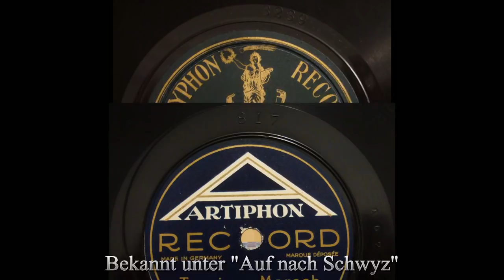Frick Eichmann; Schwyzer Einzugsmarsch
Schwyzer Einzugsmarsch aus den 20er Jahren, alis Auf nach Schwyz / Tessiner-Marsch / Über die Teufelsbrücke und Am Sunntignamittag.

Hier ein Beispiel, wie die Musikanten früher Melodien übernommen und teils neue Namen gegeben haben. So wurden die Tänze aber immerhin überliefert, wenn auch nicht für alle nachvollziehbar. Aber eben - nur wenn ein Tanz gespielt wurde, hielt man die Melodie am Leben.
Auch wurden viele einzelne Teile untereinander kombiniert und neu zusammengesetzt, da man einfach aus dem Kopf das spielte, was einem gerade in die Finger floss.
Nun zum Titel:
1916 wurde vom Ländlertrio Schwyz (Inderbitzin-Schmidig-Iten) der Tessiner-Marsch aufgenommen. Dominik Märchis Bauernkapelle nahm ihn unter dem heutigen bekannten Namen "Auf nach Schwyz" auf und das Urner Handorgel-Duett (Xandi Imholz-Xaver Grossholz anno 1932) sagte ihm "Über die Teufelsbrücke". Von denen wiederum übernahm das Echo vom Kinzig den Titel als "Am Sunntignamittag".
Im Talkessel Schwyz blieb beim Alois Betschart (Pitschä) der Titel "Auf nach Schwyz" erhalten.